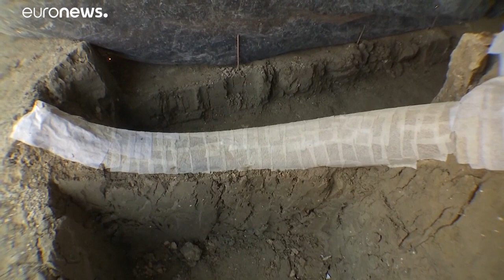Две сотни мамонтов в аэропорту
В Мексике на строительстве аэропорта работают десятки палеонтологов: на строительной площадке обнаружено гигантское кладбище древних животных